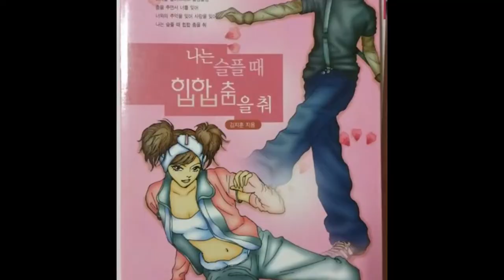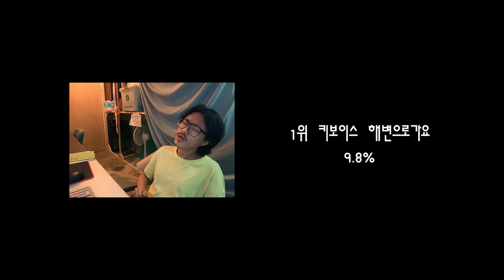『여름노래랭킹』 이 노래들 알랑가몰러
출저 : 갤럽

2016년도 기준입니다.
3년,,,아니,,4년,,,전,,,,

오늘도 역시나 호들갑을 시전하였다.